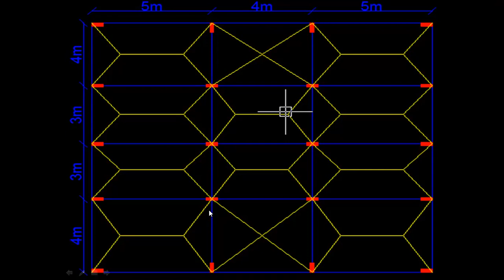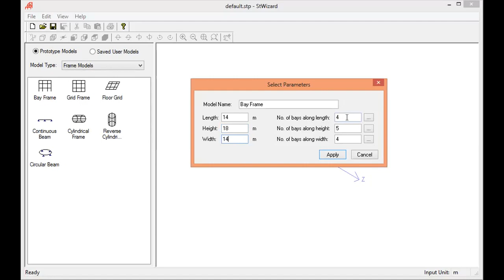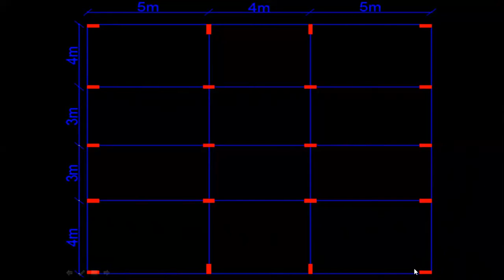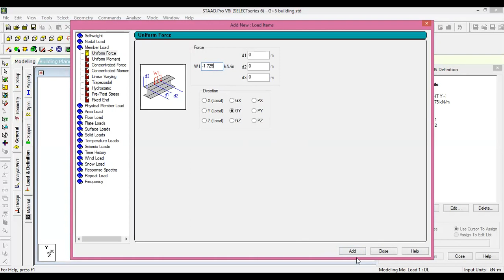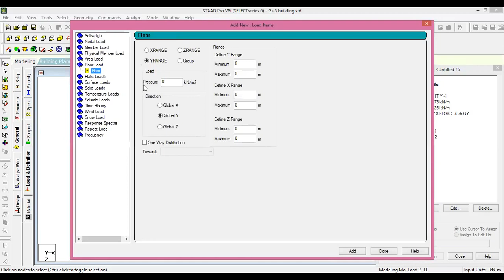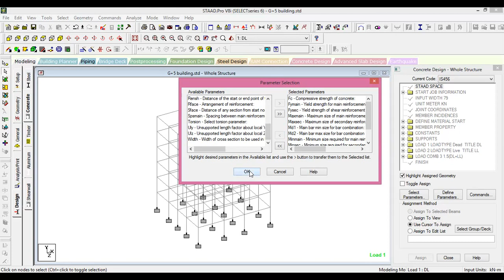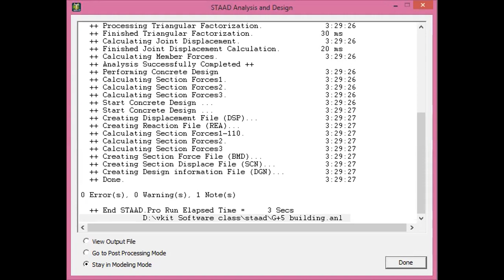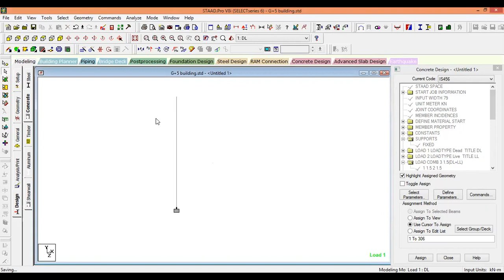DESIGN OF BUILDING USING STAAD PRO SOFTWARE| STAAD PRO FOR CIVIL ENGINEERS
In this Video care has been taken to explain the importance and method of orientation of Columns. Also design of Beam and column is performed.